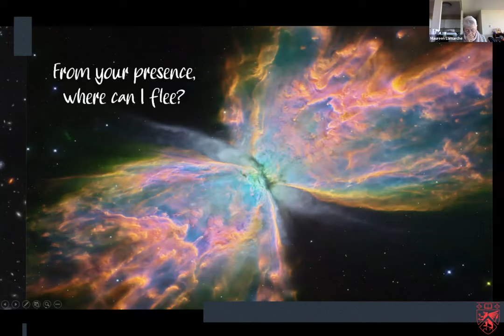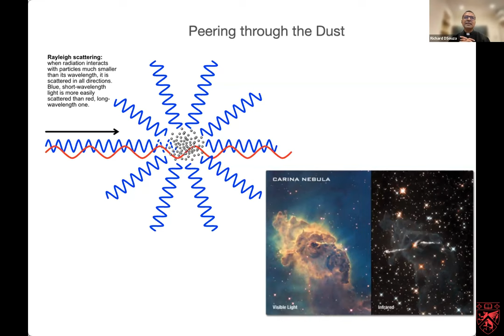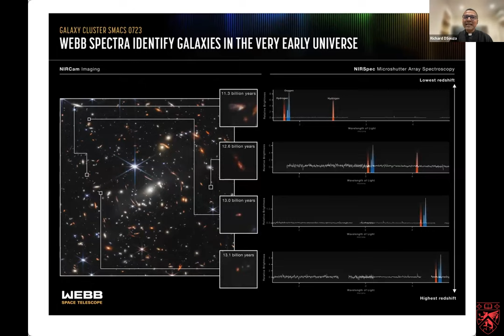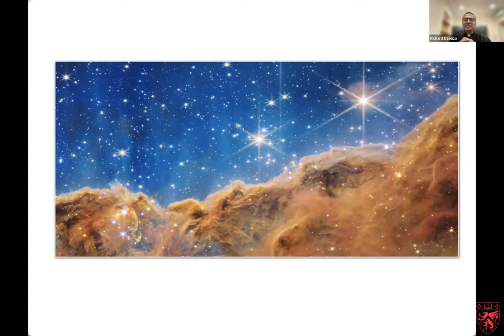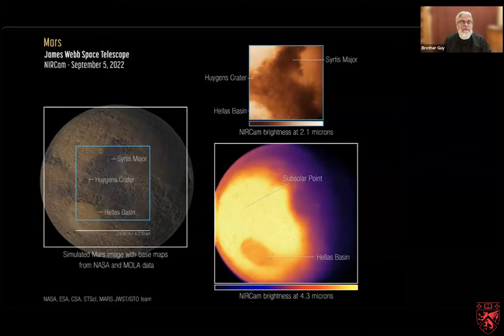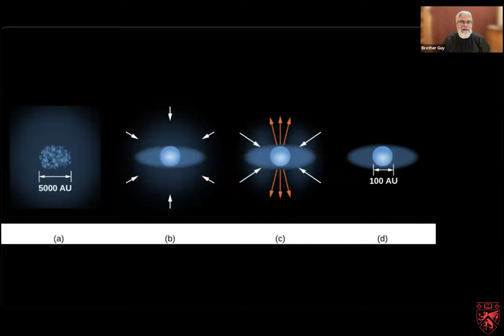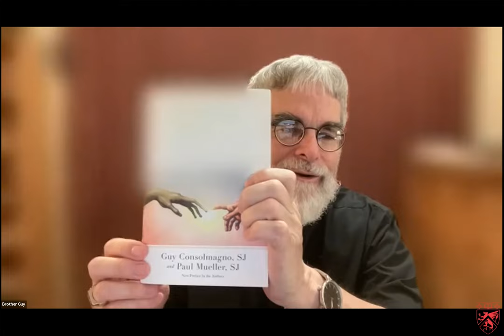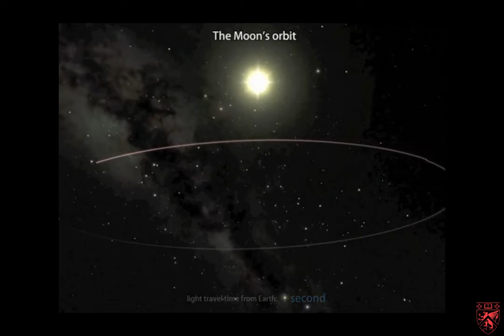Seeing: Gazing into the Cosmos through the Eyes of Vatican Astronomers